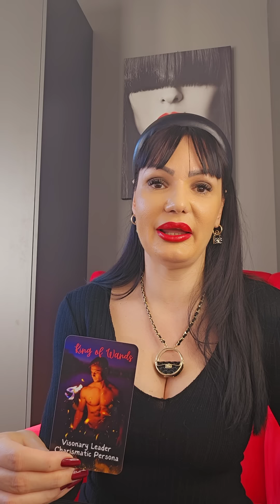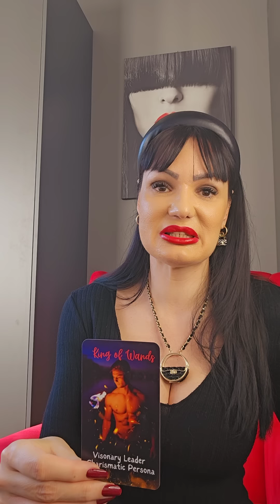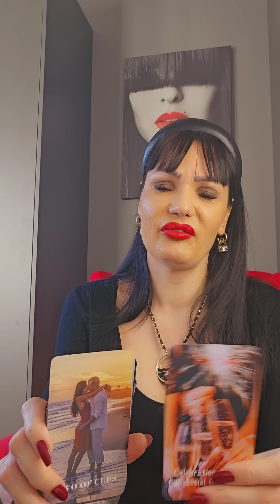AUUU, OCAJNI SU ZBOG VAS!!!💥💥💥 Bezvremeno kolektivno tarot citanje